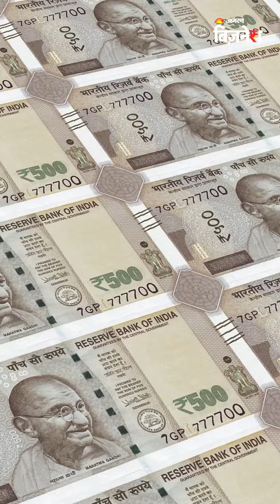Minimum Balance Maintain नहीं लगेगी Penalty! | Business News | Jagran Business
Minimum Balance Maintain नहीं करने पर नहीं लगेगी penalty!
कैसे जानिए इस वीडियो में